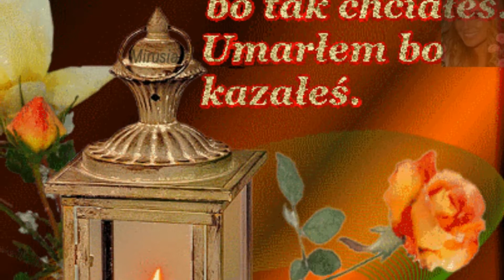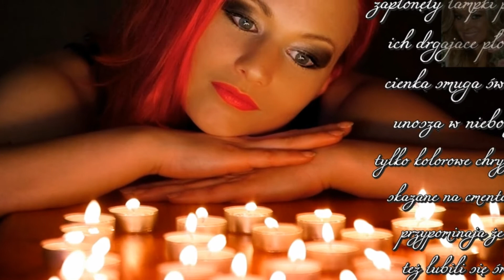♣†♣1 Listopad - Dla tych którzy odeszli♣†♣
Są dni pełne radości, szczęścia i uniesień. Ale są też inne - pełne zadumy i smutku. I taki jest listopadowy dzień, kiedy to przychodzimy na cmentarze, zapalamy znicze, wzdychamy, tęsknimy i... odchodzimy. Niestety, życie ma swój początek i swój koniec. Tylko od nas zależy, co ocalimy i o czym będziemy pamiętać...A choć ich życia płomień zgasł,to myśli o nich są przecież w nas.